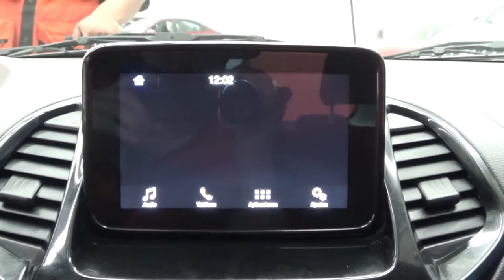Ford / Figo / 2019 - 7588